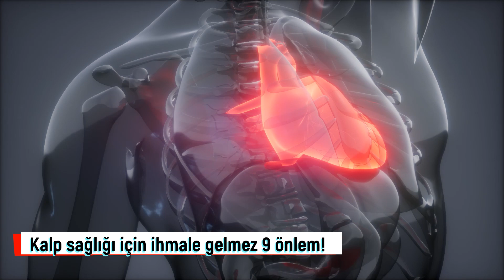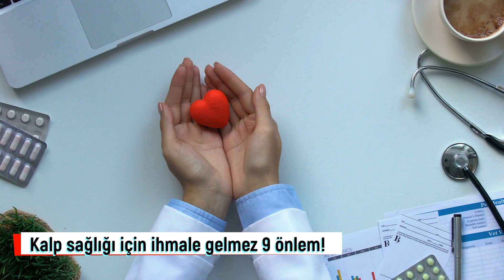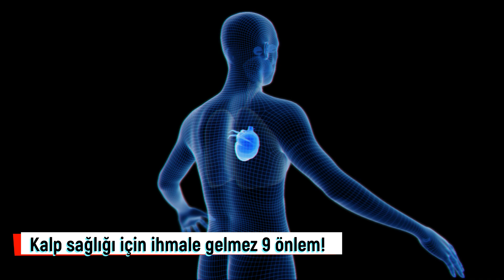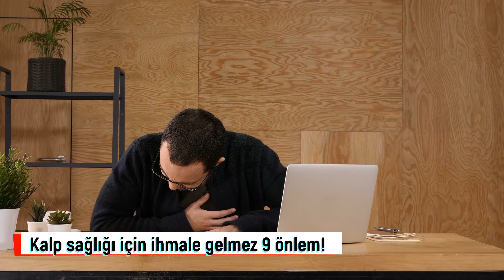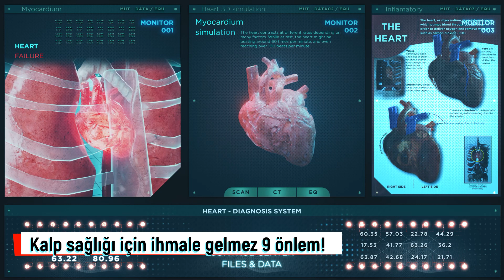Kalp sağlığı için ihmale gelmez 9 önlem! Pandemi ve soğuk kalbi böyle vuruyor!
Aşırı sıcaklarla geçen bir yazın ardından sonbaharla birlikte aniden soğuyan havalar kalp hastalıklarını tetikliyor. Soğuk havada düşen vücut sıcaklığını dengede tutabilmek için adrenalin gibi stres hormonlarının etkisiyle kalp hızında, kan basıncında ve kanın pıhtılaşma düzeyinde artış ve damarlardaki büzüşme kalbimizin daha fazla çalışmasına yol açıyor.

Bu durumun özellikle kalp ve damar hastaları ile gizli kalp hastalığı bulunanlar için önemli bir risk oluşturduğunu belirten Acıbadem Altunizade Hastanesi Kardiyoloji Uzmanı Prof. Dr. Sinan Dağdelen “Soğuk ve rüzgarlı havalarda vücut periferik kan damarlarında kasılma olmakta, adrenalin seviyesi artmakta, tansiyon-nabız dengesi negatif yönde bozulmakta ve kalbe giden kan dolaşımı azaldığından kalp damar hastalıkları ve komplikasyonları riski artmakta, kalp krizine yol açabilmektedir. Soğuk hava bağışıklık sistemini de olumsuz etkileyerek enfeksiyonlara zemin hazırladığından ortaya çıkan iltihabi durum da kalp ve damar hastalıklarını tetikleyebilmektedir. Toplumda kalp damar hastalığı olduğunun veya hipertansiyonu olduğunun farkında olmayan 40 yaş üzerinde önemli sayıda insan bulunmaktadır. Özellikle kalp damar hastalığı olanların sonbahar-kış mevsiminde dikkatli olmaları gerekir” diyor.

00:00 Pandemi ve soğuk kalbi vuruyor
01:36 Pandemide kalp hastalıkları arttı
03:25 Kalp sağlığı için ihmale gelmez 9 önlem